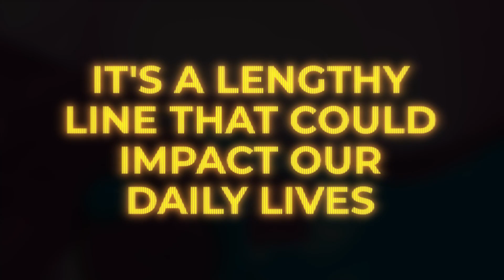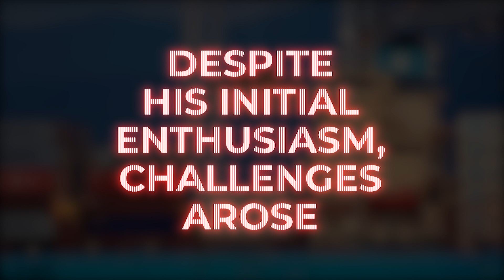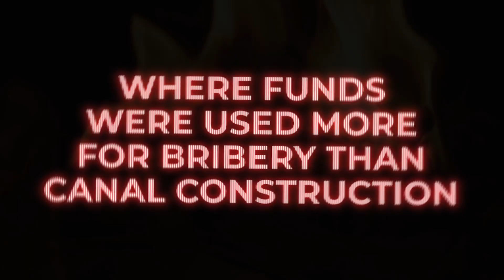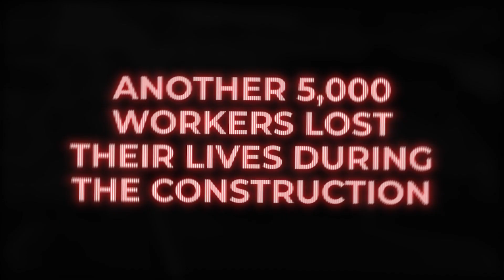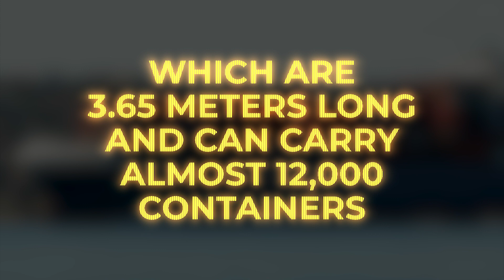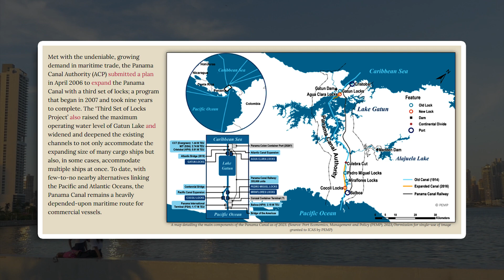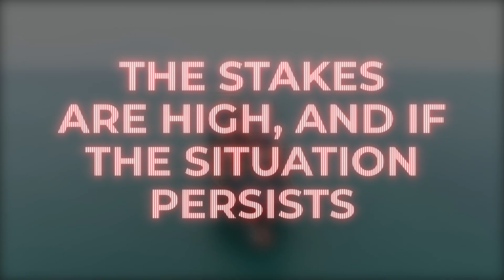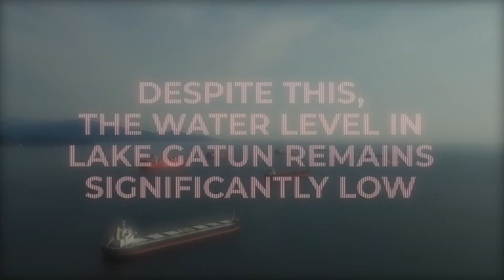Why is the Panama Canal Instantly Declining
Why is the Panama Canal Instantly Declining ? Explore the heart of the issue with us as we uncover the reasons behind the Panama Canal's decline in today's video. Delve into the challenges, environmental changes, and crucial factors putting this iconic waterway at risk.

Come along on a journey to grasp the significance and potential outcomes as the canal struggles for survival in the face of modern challenges!